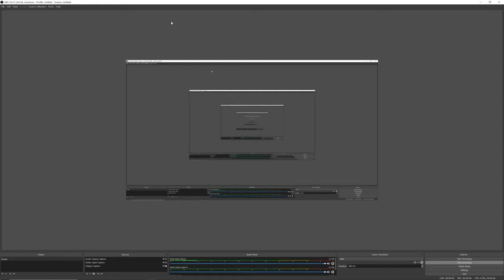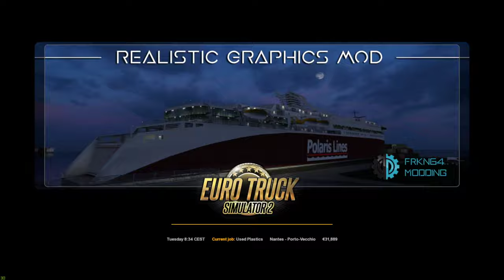Discovering France part 10